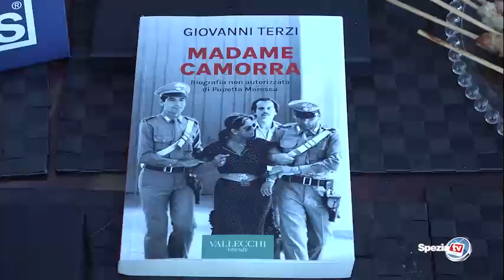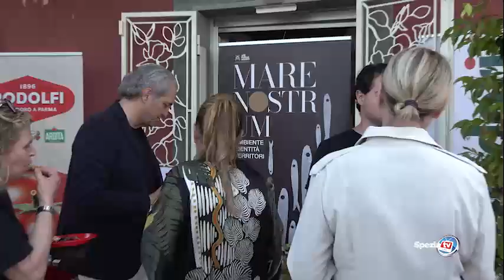GIOVANNI TERZI INAUGURA LA XV EDIZIONE DELLA RASSEGNA LETTERARIA ‘I GRANDI TEMI’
BOCCA DI MAGRA, GIOVANNI TERZI INAUGURA LA XV EDIZIONE DELLA RASSEGNA LETTERARIA ‘I GRANDI TEMI’
L’evento, nato da un’idea di Annamaria Bernardini de Pace, si terrà dall’8 al 14 luglio 2024 a Villa Romana, Bocca di Magra